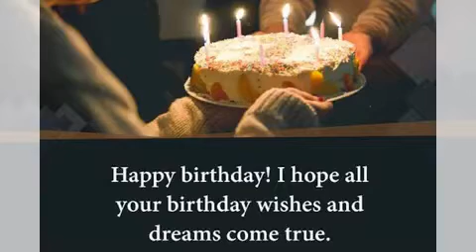Best birthday message happy birthday new message birthday message in english